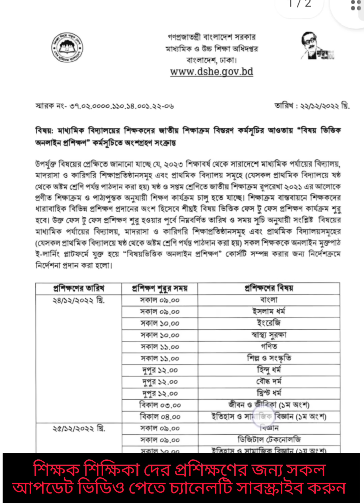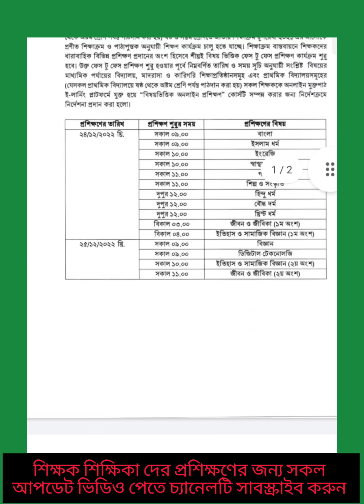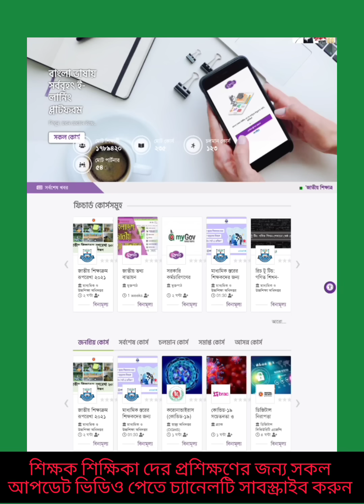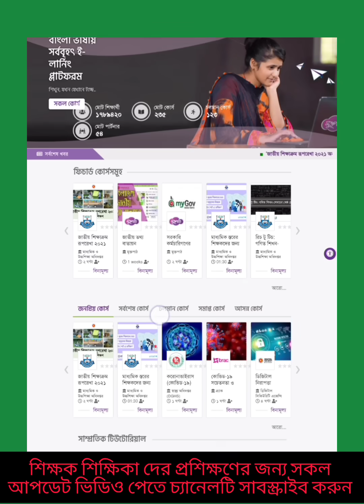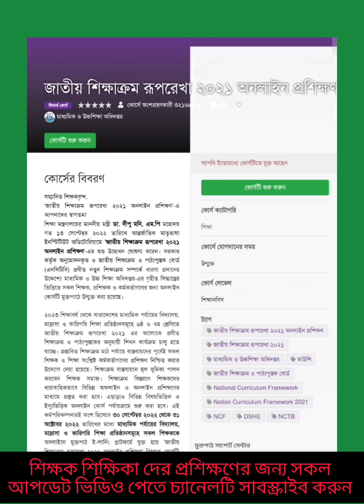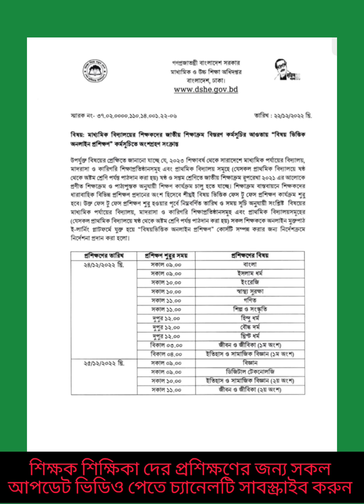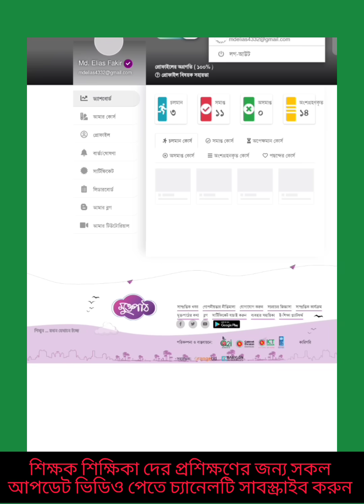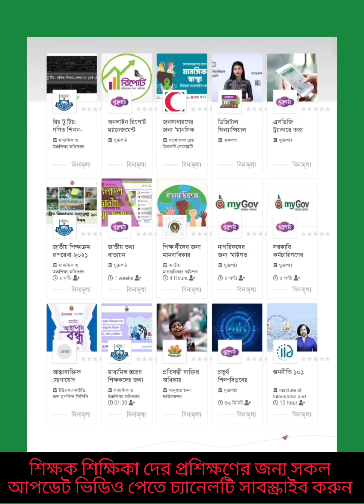কিভাবে মুক্তপাঠের বিষয় ভিত্তিক কোর্সটি করবেন